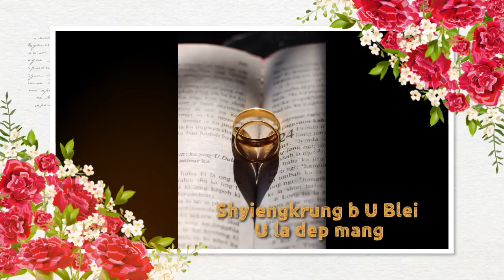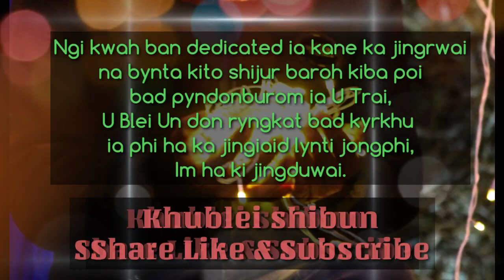KI PYRTON - Ai ba jingieit kan neh|| Ft. S. S. Manners|Official Lyric Video|Christian wedding song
" AI BA JINGIEIT KAN NEH " Kane ka jingrwai ngi kwah ban dedicated na bynta baroh kito shijur kiba pynburom ia U Blei bad kumjuh ruh ia kito ki ban sa pyndonburom ia U. Ai ba jingieit jongphi baroh arngut kan neh skhem haduh bakut da ka jingdon ryngkat U ba na jrong. Shaniah bad aiti ha U iala ka longiing ba thymmai jongphi.

SPECIAL THANKS
Jingiaseng Samla Balang Presbyterian Umsyiem.
Surwandiam Studio Pynursla.
Aim Priest Recording Studio Pynursla.
Mr. Chanmiky Manners.
Mr. Manchester Manners.
Mr. S. S. Manners.
Mr. Mewan E Nongsteng.
Mr. R. C. Lyngdoh.

Na bynta ka Audio phi ban whatsapp ha une number harum

Produced by KI PYRTON 2021.